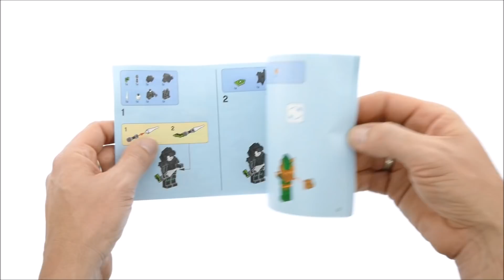Lego Nexo Knights 72002 Twinfector - Lego Speed Build Review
Lego Nexo Knights 72002 Twinfector

191 pcs
£19.99 / $19.99 / 19.99€
Year 2018

Help Aaron fend off Fred and Pola in their powerful 2-in-1 Twinfector cycle with dual critter shooters. Divide the Twinfector to launch the 2 individual flyers and double the LEGO® NEXO KNIGHTS™ battle fun. This Set includes 3 minifigures and 2 scannable shields.

    Includes 3 minifigures: Aaron, Fred and Pola.
    Twinfector features 2 minifigure cockpits, 2 critter shooters and a shield holder.
    Weapons include Aaron’s crossbow and 2 double-sided swords.
    Divide the Twinfector to launch the 2 fliers!
    Rotate the fliers' rear wheels to transform them into thrusters, then slide the critter shooters on top for attack mode.
    Also includes The Crossbow of Merlok shield holder.
    Place the Merlok Power in the shield holder to upgrade your knight in the battle against the bad guys!
    Download the free LEGO® NEXO KNIGHTS™: MERLOK 2.0 app to your smartphone or tablet. Ask your parents before going online.
    Scan shields for the NEXO Power Gamma Rays and Merlok Power The Crossbow of Merlok, then power up in the LEGO® NEXO KNIGHTS™ game!
    7 Merlok Powers to collect to stop Monstrox and his army from spreading their digital infection across Knighton.
    Twinfector measures over and 2” (7cm) high, 7” (20cm) long and 5” (13cm) wide.
    Each flyer measures over 2” (7cm) high, 7” (20cm) long and 2” (6cm) wide.

Lego 2018 Lego Sets 2018 LEgo nexo knights 2018